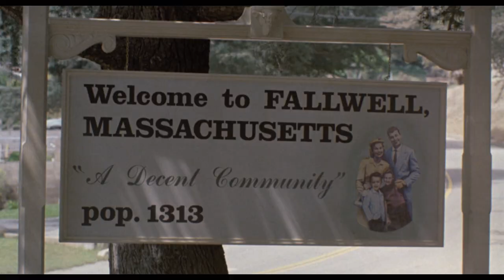Arrow Video Channel - Coming Attractions: August HD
A lake loving monster, a comic that kills and cults in a cornfield! Our August slate at the Arrow Video Channel guarantees to entertain you...

Amazon (UK): amzn.to/AVCUK